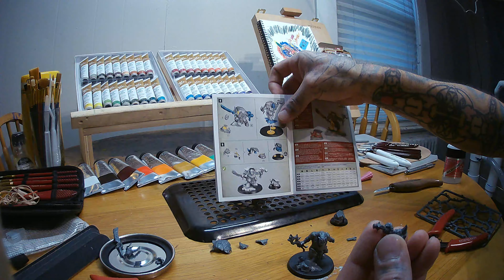Zoggrok Anvilsmasha Part 1 "Kit Bashing n Paint", How long does Age of Sigmar take using oil paints?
Follow along realtime with That Need's a Justin's journey of unboxing, assembling and painting of Warhammer Age of Sigmar figurines using oil paints. Just how long will it take?

   Honestly...

This is Part 2 of "Zoggrok Anvilsmasha"  the 2nd half of the build with a few alterations from the manual and the beginning of the painting the base tones in brighter colors than the next layers to add depth and warmth to the model's surface